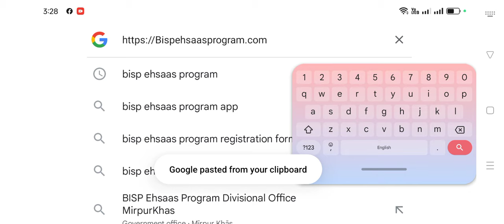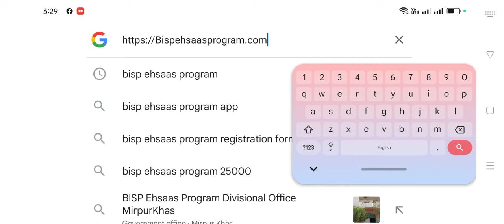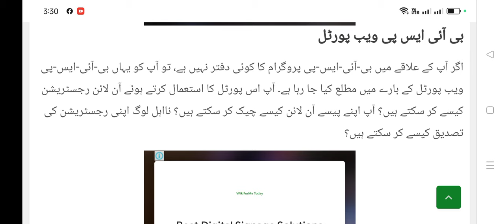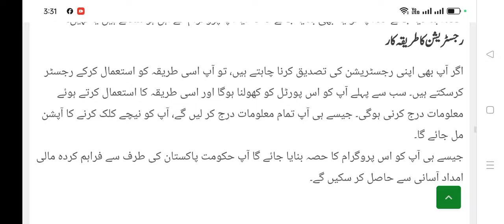BISP 10500 Payment Released by Caretaker Government Pakistan